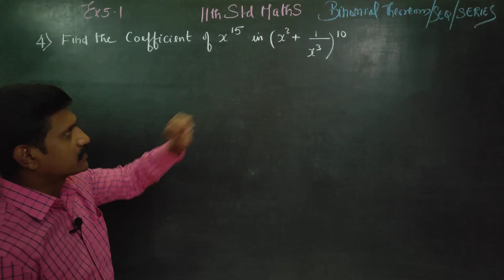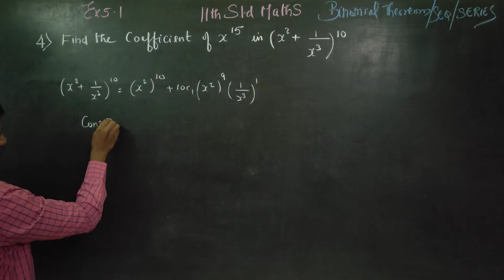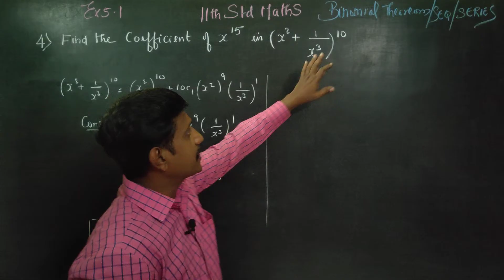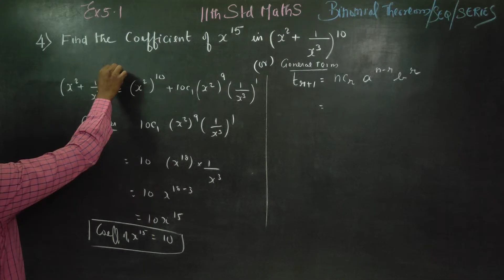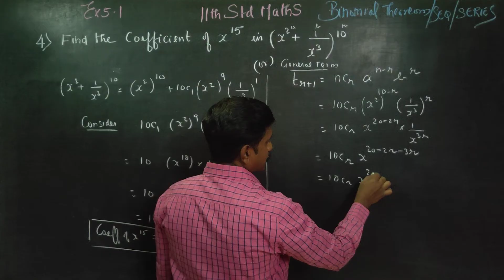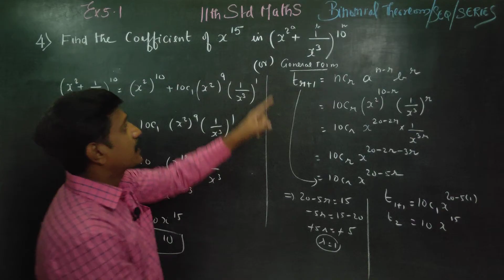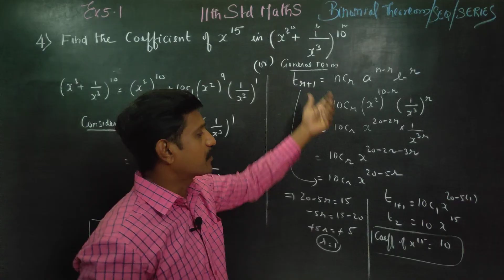11th Std Maths Ex.5.1(4) Find coefficient of x^15 in (x^2+1/x^3)^10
XI STD MATHS